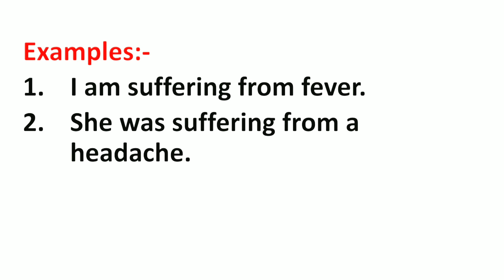Suffering Meaning in Hindi | Suffering ka Matlab kya hota hai | Word Meaning English to Hindi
Suffering Meaning in Hindi | Meaning of Suffering | Suffering का हिंदी में मतलब | English to Hindi vocabulary |

Aaj ki Is Video Me Maine Aapko Suffering Ka Matlab Kya hota hai Hindi mein, Suffering Ka definition or Suffering Word Ke Sentence ka Example ko batlaya hai.